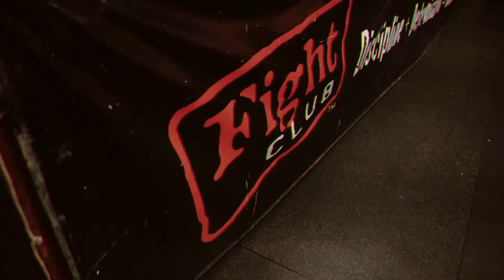Fight Club Miami Personal Training Dept. - Boxing Mitt Work Pad Work Bayo & Camila